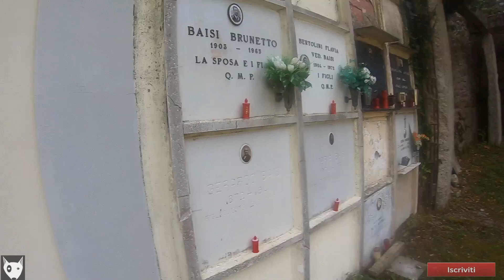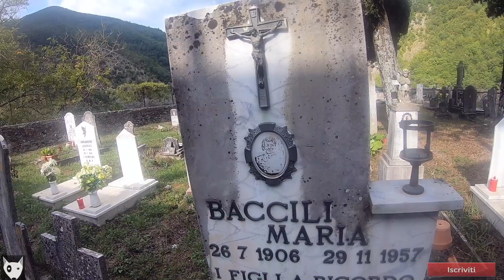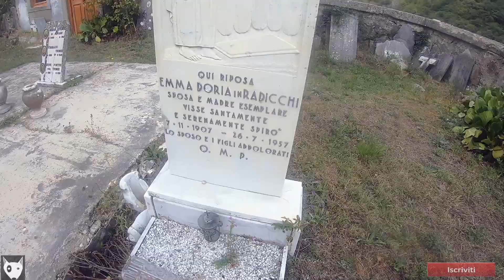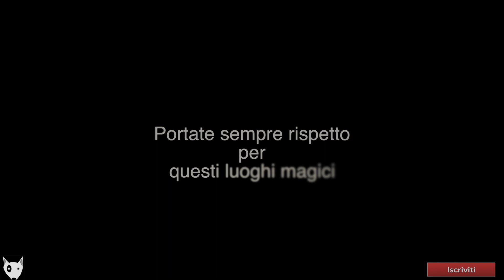Cimitero Monumentale Vagli/Lucca/Toscana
Oggi facendo un giro in moto ci siamo recati nel bellissimo comune di vagli, posto stupendo, dove nel suo lago dorme un paese abbandonato sommerso. Girando per il piccolo borgo abbiamo trovato un cartello che indicava questo stupendo cimitero monumentale, non ho scritto nulla perche non ho trovato alcuna informazione, non so se è in disuso o ancora in uso.